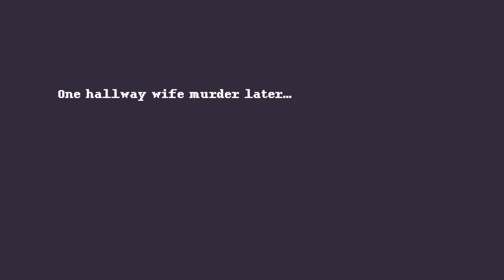TMA ANIMATION- Jon & Martin go to the Panopticon :^)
Spoilers for MAG 185-192. Just a little something I wanted to make before the Michael MAP premieres. Enjoy!

Audio:
Ball and Stick by Bill Wurtz
MAG 192 An Appointment
Programs:
Clip Studio Paint EX
Davinci Resolve

Gosh I love smacking these characters around like they're barbie dolls and I'm a 10 year old with an appetite for destruction. It was seriously so much fun and I'd love to do this again sometime. Is this something you'd like to see more of?

Character designs are mine, while the original characters are from The Magnus Archives and belong to The Rusty Quill. I'm @ebenrosetaylor on twitter, tumblr, twitch, and instagram if you want to follow me elsewhere. My portfolio website is ebenrosetaylor.com and my commissions are... open ;^)